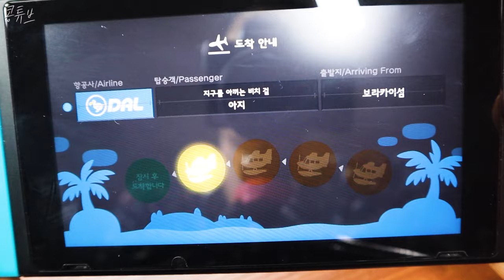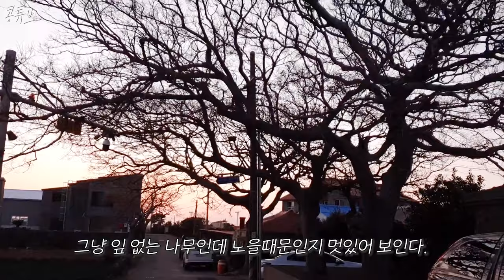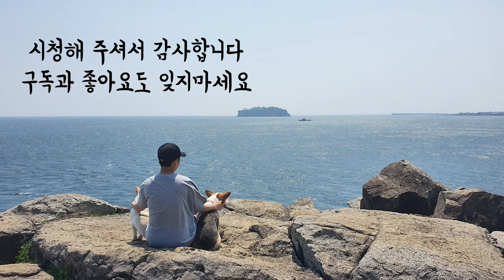(SUB) 4기 암환자 브이로그 / 제주도 유채꽃 구경하기 / 쑥개떡 만들기 / 현실판 동물의숲 하며 제주 생활 하는 중 😓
안녕하세요 :)
봄이 지나가기전에
꽃보고 온거 보고 올릴려고
열심히 편집중인 콩가입니다.
내일은 저녁에 라이브로 돌아올게요 😍
내일 저녁 8시 라이브할게욥